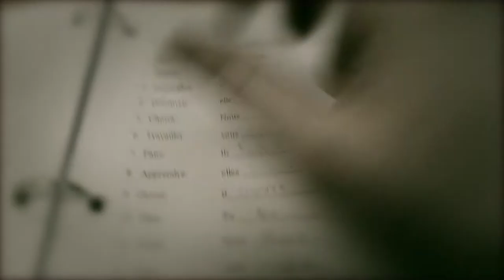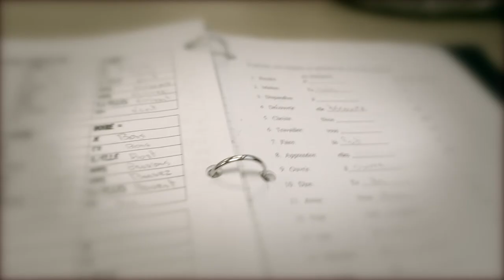Zach Teall's Short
Zach Teall's one minute autobiographical documentary